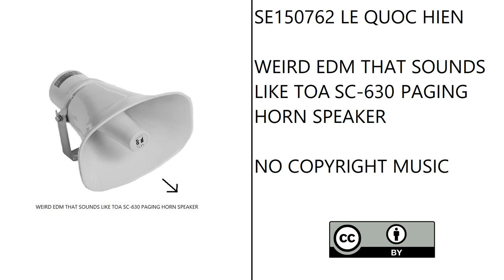Hien Q Le - Weird EDM That Sounds Like TOA SC-630 Paging Horn Speaker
Genre may be either Phonk or Big Room. But it's actually Experimental!
There is electronic bell that is well tuned in key of G Major!
Everything except the kick and drums has the sample rate of 20000 Hz, the highest frequency that human can hear!
Everything except the kick and drums also sounds like TOA SC-630 Paging Horn Speaker, which has Frequency Response between 250 Hz and 10000 Hz!
2 drops have secondary rhythms that sound like TOA SC-630 Paging Horn Speaker and tend to be drowned out by electronic bell!
The main rhythm of each drop just has four-on-the-floor kick!

Key: E Minor, G Major
Tempo: 128 BPM
Genre: Experimental, IDM
Copyright: Creative Commons (CC-BY)
Release Date: November 27, 2022